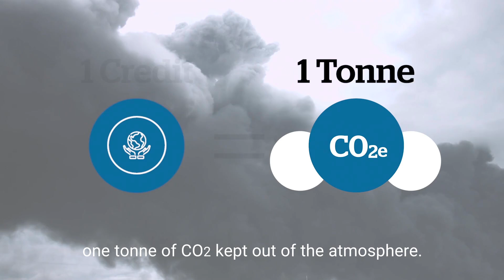Our World is at a Crossroads: Unlocking Climate Action with Carbon Credits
Our planet is at a crossroads, and the need for bold climate solutions has never been more urgent. From reducing emissions at their source to implementing nature-based solutions like reforestation, every action counts. Discover how carbon credits are driving global efforts to mitigate climate change, preserve biodiversity, and empower communities. Join the movement towards a sustainable future—learn how verified carbon credits can help organizations address emissions and promote broader climate action. The time to act is now.